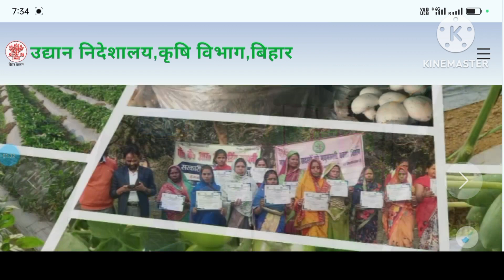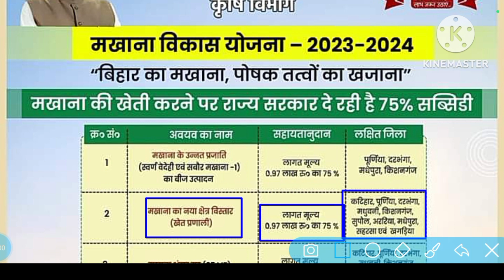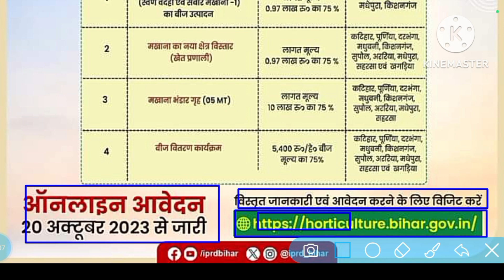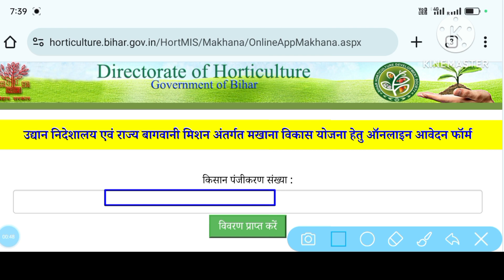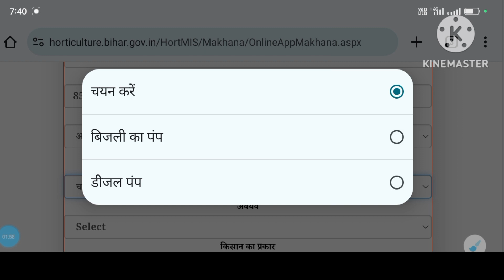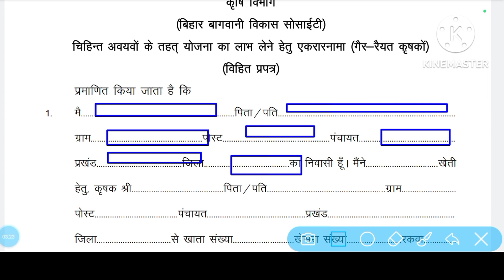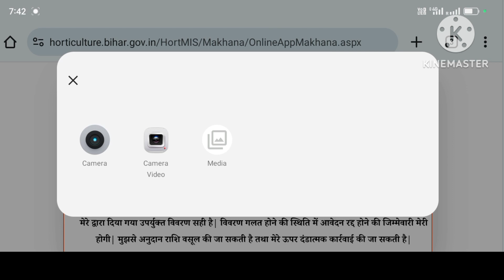Makhana vikash Yojana online Apply 2023-24 | मखाना विकास योजना आवेदन ऐसे करे मिलेगा 75% सब्सिडी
Makhana vikash Yojana online Apply 2023-24 | मखाना विकास योजना आवेदन ऐसे करे मिलेगा 75% सब्सिडी | Raj helps